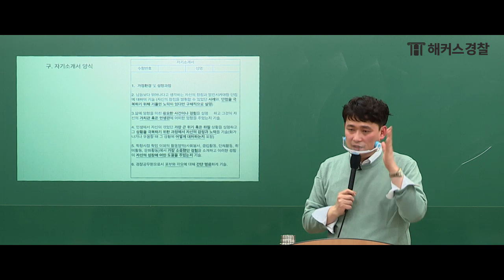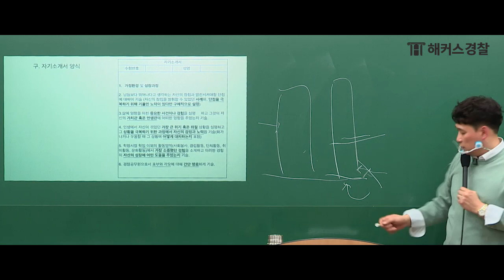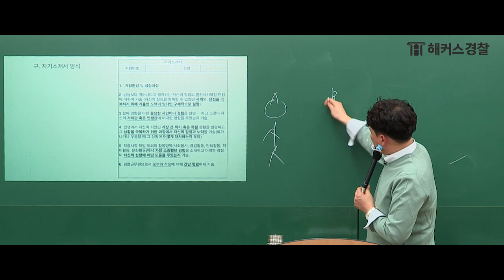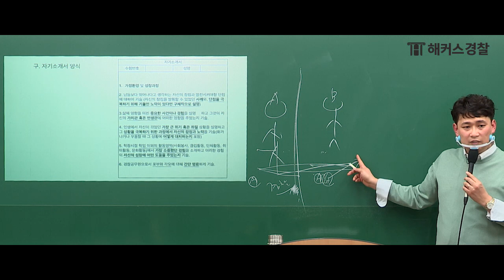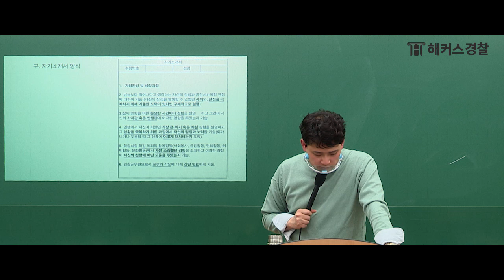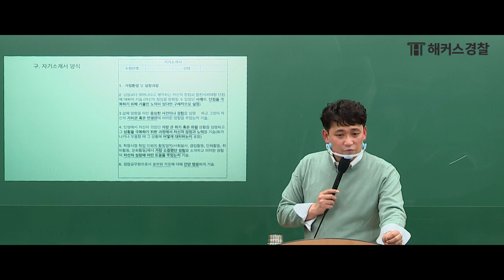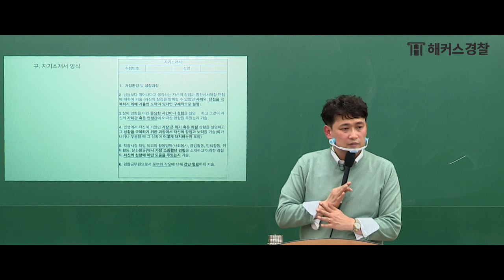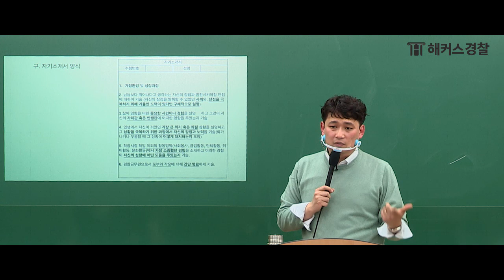경찰공무원면접 사전조사서 작성 시 절대 하지 말아야 할 것 알려드립니다 - 해커스 경찰인강 천재근 -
🚨다가오는 2차 경찰시험 & 22년 경찰시험 대비
해커스경찰 전강사x전강좌 수강으로 준비하기

👉 해커스 경찰면접 천재근 선생님이 알려주는
"사전조사서 작성의 모든 것"
작성 시 주의해야할 점을 총정리하였습니다. :)